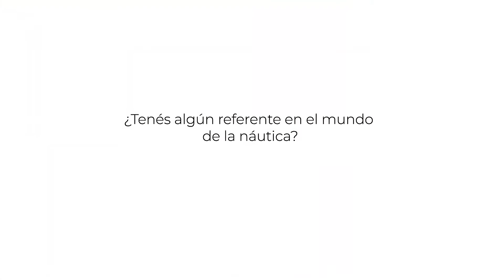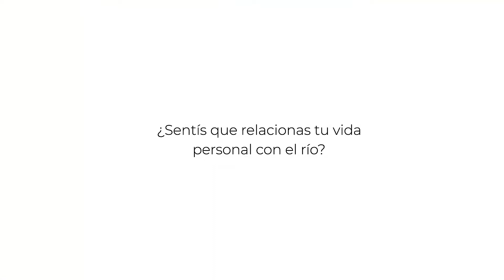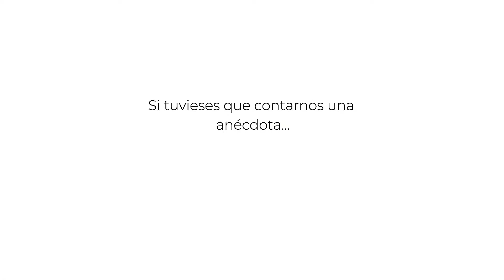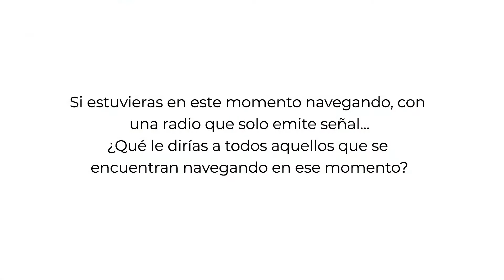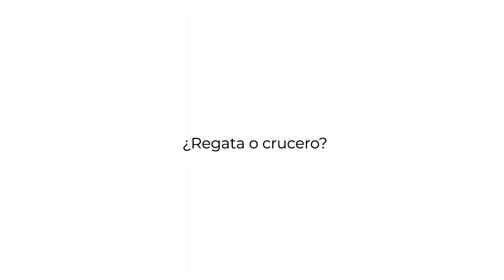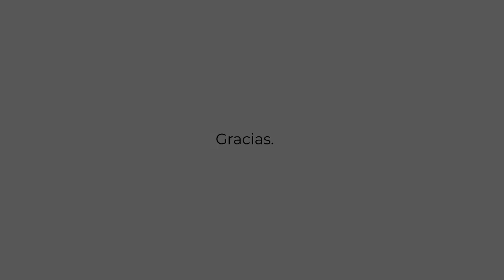Entrevista a MaCa Carbi, una proel de pura cepa - 1000 Historias Nautas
Gracias MilHistoriasNauticas por interesarse en mis orígenes y experiencias como navegante, y haberme hecho ésta entrevista con tanto cuidado y amor. Les auguro muchos éxitos en ésta serie de Historias Náuticas.

Sobre MaCa Carbi: Oradora Motivacional Charlas Breves Sobreviviente abuso infantil

Soy MaCa Carbi exploradora y estudiosa eterna de la salud y bienestar.

Desde siempre mi “don” fue crear puentes entre las personas que se necesitaban y no se conocían, y que yo, por alguna razón: familiar, laboral o pura coincidencia, conocía, y bien.

La vida me hizo resiliente como a casi todos los que habitamos este planeta.

Tuve la suerte de volver a nacer dos veces: una a los 3 años cuando me resucitaron con RCP tras permanecer ahogada un par de minutos en una pileta; y la segunda a los 51 años cuando gracias a la increíble compañía de un grupo maravilloso de profesionales, pude descubrir que había sido abusada de los 10 meses a los 6 años de edad, y sacarme de encima todas esas vendas con las que el inconsciente me había tapado, para permitirme sobrevivir con esa gran herida que aún estaba muy abierta dentro mío, y que hoy, gracias a Dios, puedo decir que ya cicatricé.

En-Conexión es la forma que encontré para honrar éste, mi “don,” de ingeniera de puentes humanos, y sobre todo para dar a conocer a tantos especialistas que ofrecen sus servicios de una manera tan amorosa y profesional para acompañarnos en este camino que compartimos todos de sostener y mejor nuestra calidad de vida.

Te espero En-Conexión para transitar juntos este puente hacia la salud y el bienestar.

“Charlas Breves En-Conexion” es un ciclo de charlas íntimas de entre 25 min./1 hs. con personas que por su ejemplo y/o profesión son una gran fuente de inspiración para mejorar nuestra calidad de vida.

Su objetivo es inspirar a las personas a iniciar o continuar su búsqueda de superación personal, y a encontrar los posibles caminos y profesionales que podrían acompañarlos a transitarlos.

¿Quieres encontrar nuevos caminos para mejorar tu salud y bienestar?

Hola, Bienvenido a EN-CONEXION

Si eres Profesional y/o Especialista de las medicinas y terapias convencionales, tradicionales, complementarias y veterinarias, de todas partes del mundo, te invito a que te sumes y formes parte de En-Conexion.com

¿Qué es EN-CONEXION?
EN-CONEXION es una Red Expansiva de Salud y Bienestar.

A través de su buscador inteligente, puedes acceder de forma gratuita al perfil de los Profesionales y Especialistas. Los encuentras organizados por geolocalización, mejores calificaciones, especialidades y terapias (medicinas convencionales, tradicionales o ancestrales, así como complementarias o alternativas, y también en el ámbito veterinario).

En-Conexion encontrarás información y acceso a eventos, cursos, formaciones, transmisiones en vivo, publicaciones, atención gratuita y otras actividades al servicio de una comunidad comprometida en la expansión de la salud y el bienestar.

¿Cuáles son los beneficios de unirte como especialista?

1) Tu información organizada
Reunir toda la información que aparece sobre ti diseminada en la web, en un solo lugar, tu perfil.

2) Público 100% interesado
Participar de un espacio al que solo acceden las personas interesadas en salud y bienestar.

3) Expansión exponencial
Expandir exponencialmente el alcance de tu perfil, especialidades, artículos y eventos.

Suscribete, completa tu perfil en menos de 5 minutos, compartelo con tus amigos pero sobre todo ayudanos a construir juntos esta Red Expansiva de Salud y el Bienestar para que cada día seamos más quienes tenemos acceso a una mejor calidad de vida.

De corazón, gracias por estar En-Conexion.

EN-CONEXION
Red Expansiva de Salud y Bienestar